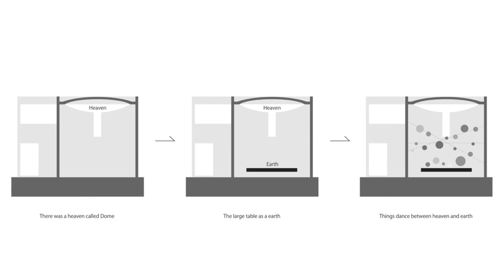Harmony of Elements: Nimbus Scarf & Lifestyle Shop's Architectural Transformation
"Nimbus, a scarf and lifestyle shop in Katsuyama City, Fukui Prefecture, underwent a transformation from a former residence designed by Arata Isozaki in 1985 to a vibrant retail space.

The shop's existing exposed concrete frame, characterized by a strong formal design, is metaphorically referred to as 'heaven,' while the human activities beneath it are likened to 'earth.' The objective was to create a dynamic product display area where scarves and various goods could gracefully float like clouds between these realms.

Notable design features include a reconfigurable large table and circular rings on the walls for suspended items.

Surface enhancements were employed to integrate the pre-existing architectural frame with the displayed products, including repainted fixture counters, reupholstered flooring, and new finishes. These enhancements adhere to a 1050mm grid system, paralleling the original exposed paneling.

 White and silver melamine veneers on tabletops draw attention to both the scarves and the concrete frame, while lauan veneer is strategically used in tactile areas. A counter door's texture mediates the contrast between concrete walls and soft carpeting. The shop's harmonious blend of solid and delicate elements culminates in a successful architectural synthesis

Area: 155 m²
Year: 2022
Photographs: Kyohei Noda
Manufacturers: Aica Kogyo Company, SK Kaken, Sanwa, Tarkett, Toli, Union Corporation Japan
Lead Architects: Hiroshi Yamada, Toshitaka Shimizu
Furniture Making: Yusuke Futakuchi
Construction: Tatsuya Mizukami
City: Katsuyama